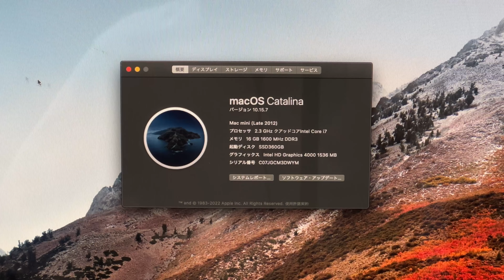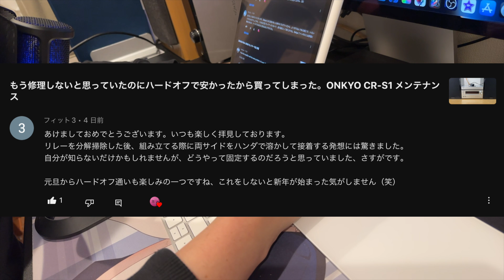ハードオフで買った物を動作チェック＆掃除機分解清掃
掃除機は新品で買った方がいいですね。